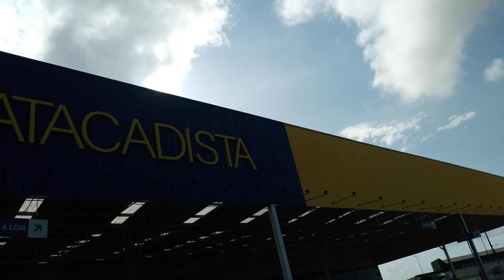Vem🧕 que tem DOM atacadista araruama Rj...